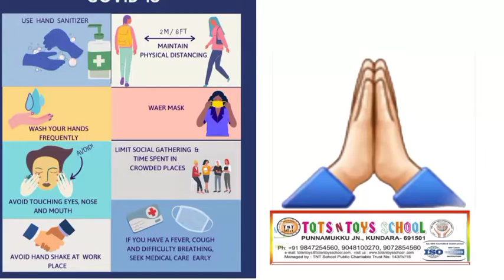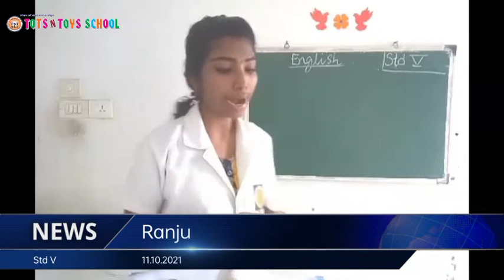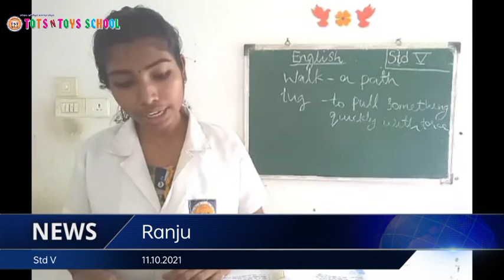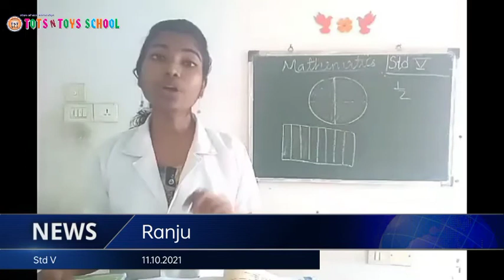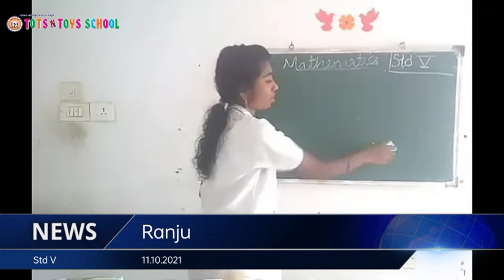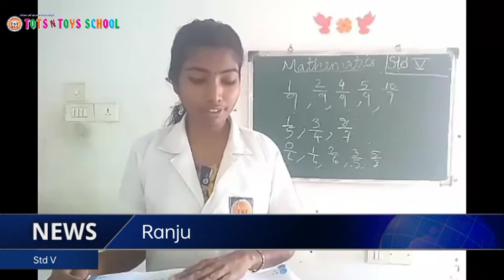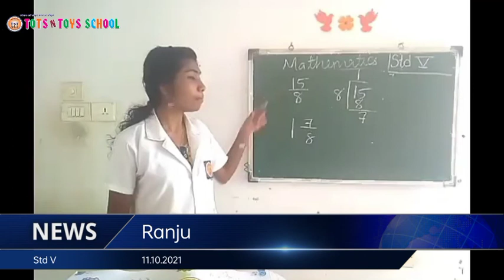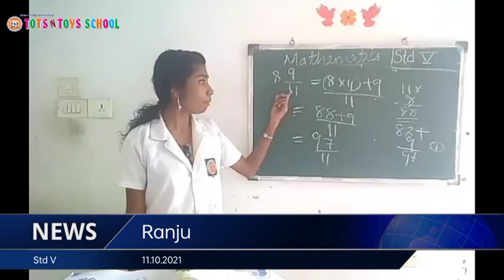TOTS N TOYS SCHOOL(3)